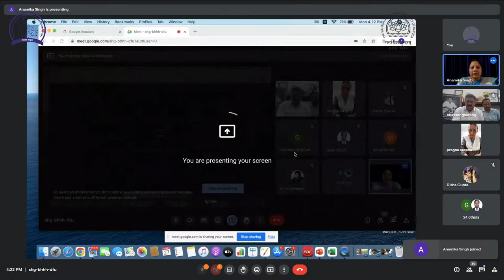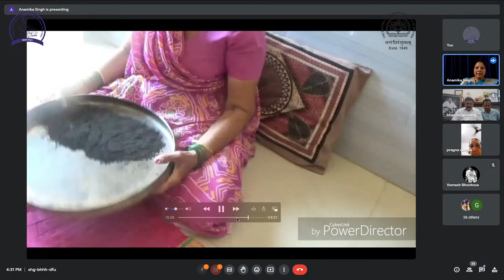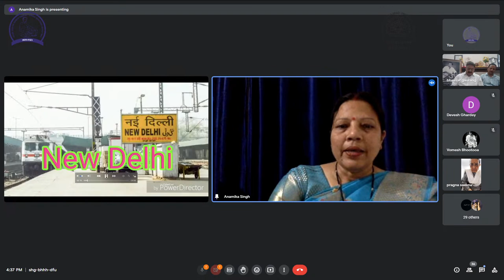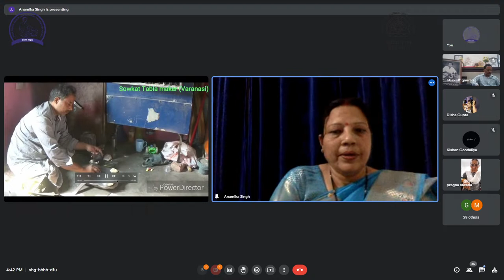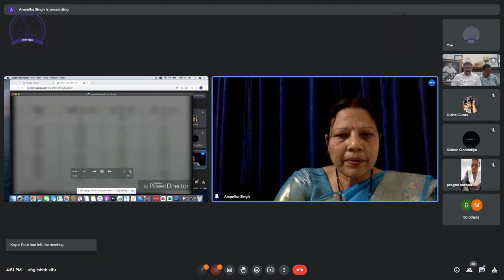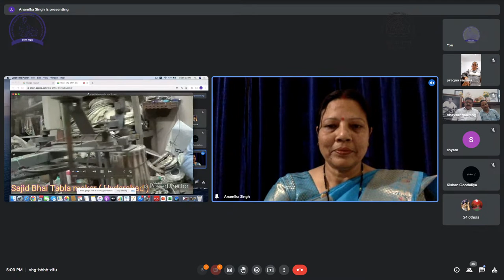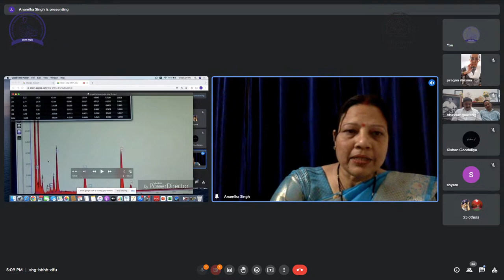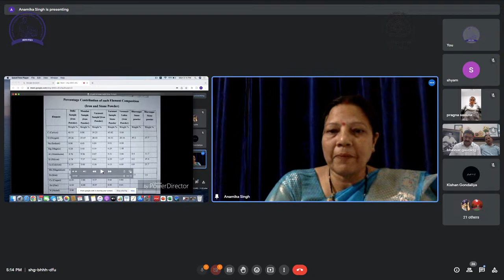34 - Online Lecture - Prof. Sudhirkumar Saxena Janmashatabdi Mahotsav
Online lecture series to commemorate Prof. Sudhirkumar Saxena Janmashatabdi Mahotsav

Expert: Dr. Anamika Singh
Subject: तबला वाद्य के निर्माण में लेपन की परंपरा एवं विधि का वैज्ञानिक विश्लेषण